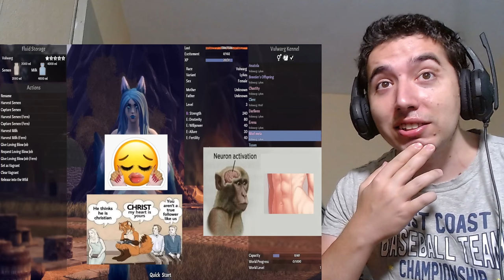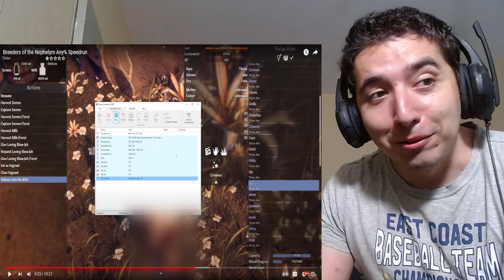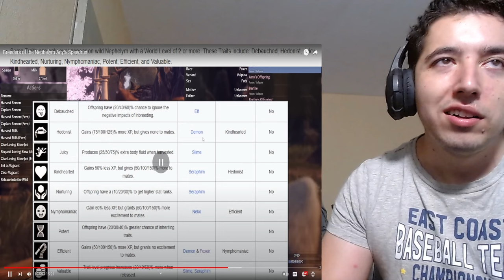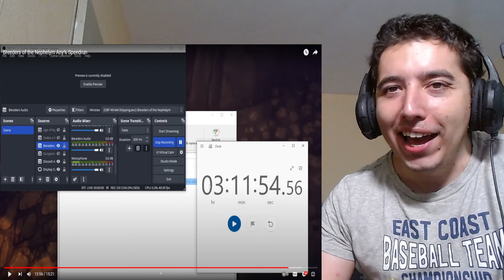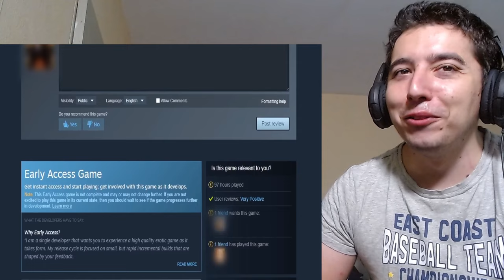Breeders of the Nephelym Any% Speedrun Reaction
Hello everyione we are back with a new video by Sseth a bit 18 plus this one .
Breeders of the Nephelym Any% Speedrun by SsethTzeentach  Reaction

About me.